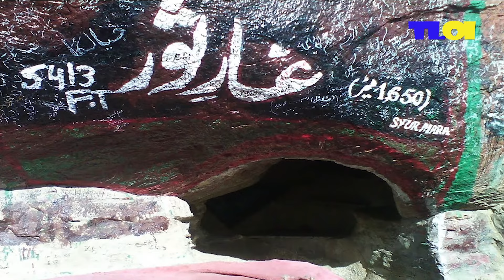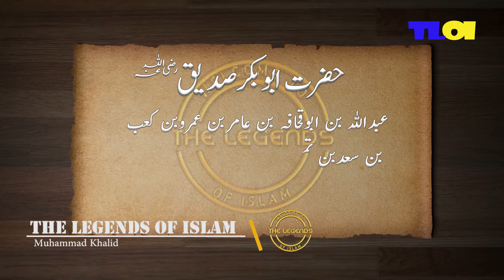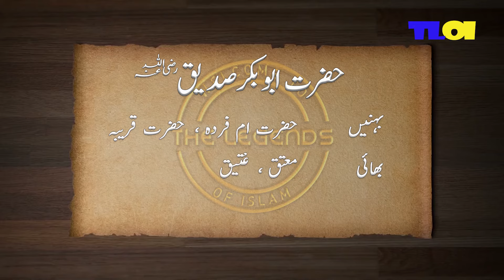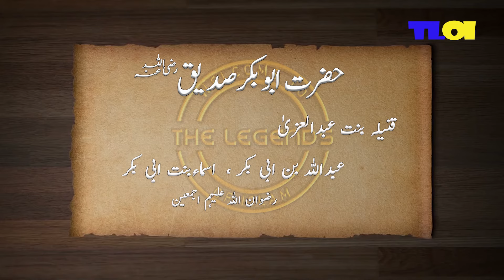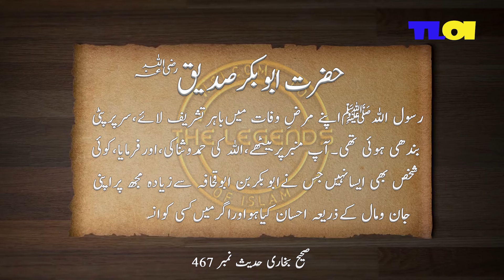Hazrat Abubakar Siddique kay Waldain Olad, Azwaj kay nam or tadad | Khalifa Awal Family tree | TLOI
Hazrat Abubakar Siddique RA, Khalifa Awal k bary min wo information jo hm log aam tor pay ni janty hty. Hazrat Abubakar Siddique RA kay Parents k nam, Hazrat Abu bakara Siddique RA nay Kitni Shadian ki, Hazrat Abubakar kay kitny bchy ty, In sb k nam kya ty. or wo kis kis biwi say peda hoy. Khanwada e Hazrat Abubakar Siddique RA kay bary min sari mlomat, Reference kay sath is video min dy jay gi or Tehreeri tor par ap dosto k sath share kry gy.

Keep Reciting Drood Pak
ALLAH Bless us...